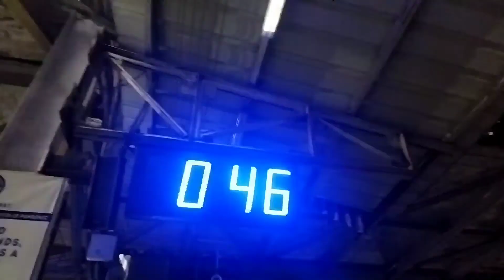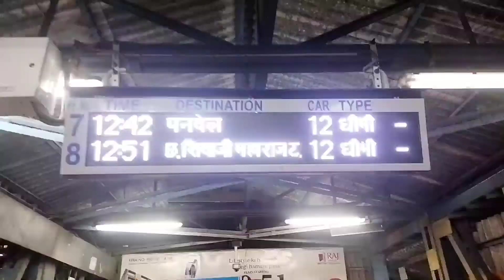night out travelling by train Danishzehen /Alamgeerzehen